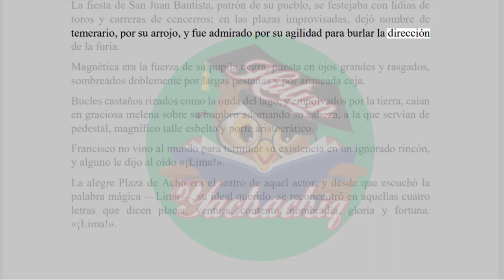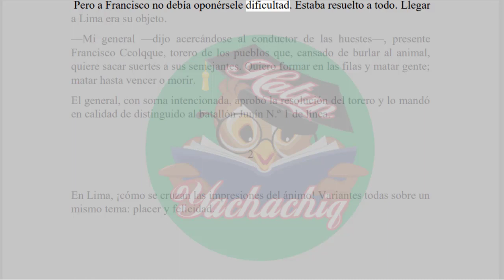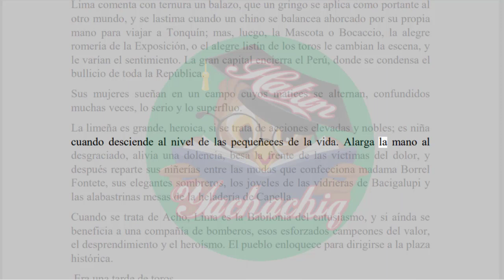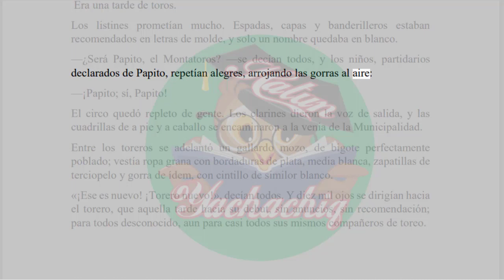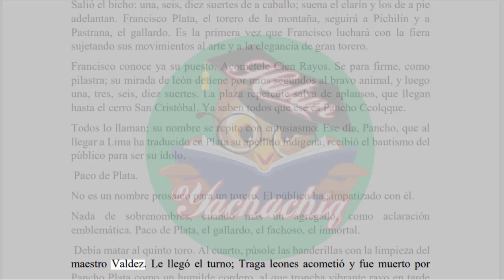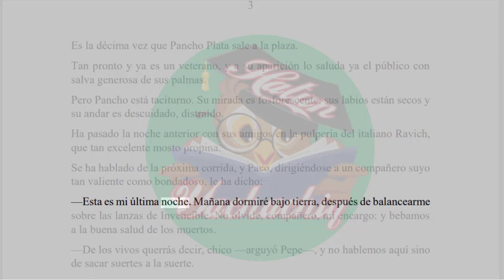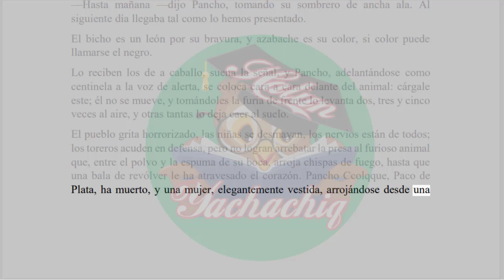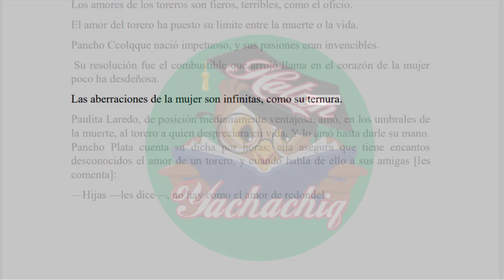AMOR DE REDONDEL A MODO DE NOVELA de CLORINDA MATTO DE TURNER Antología literaria 3º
AMOR DE REDONDEL A MODO DE NOVELA